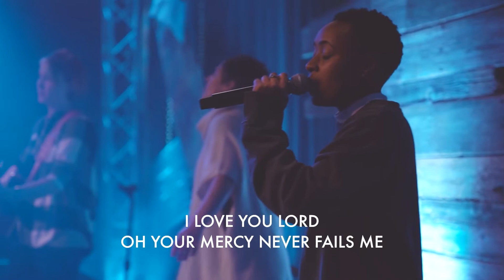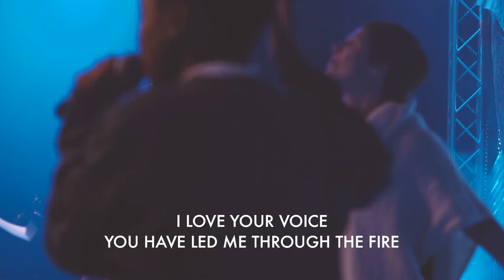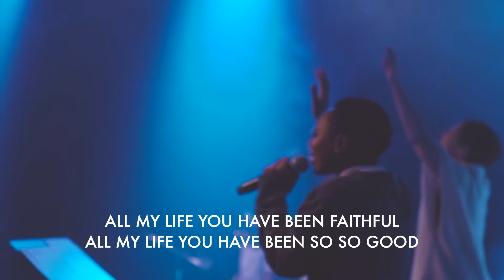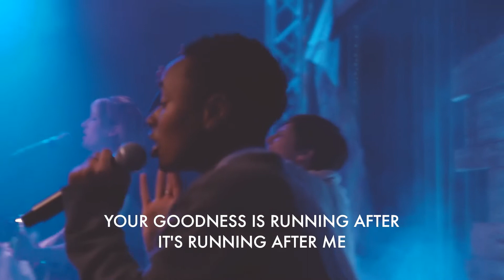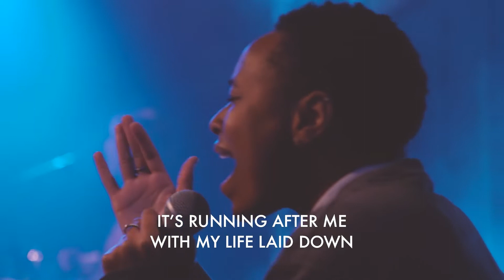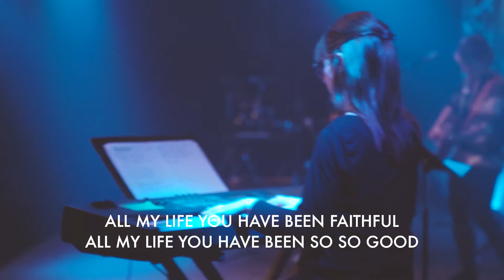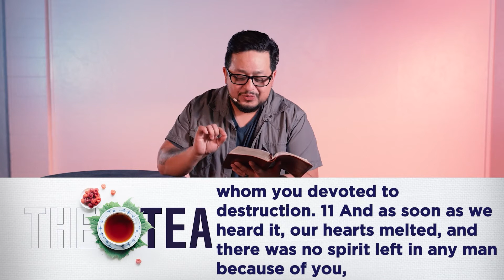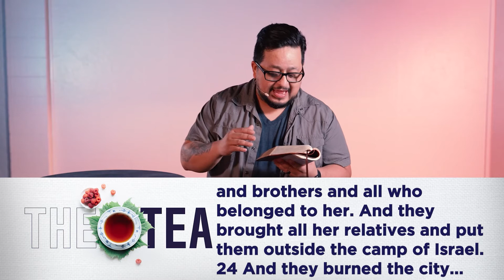A WOMAN IN JERICHO // THE TEA (WEEK 1) // CRAVE YOUTH // EPI GARCIA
New series say what!? We are so excited as Pastor Epi spills the tea on what God says about us. Why does God choose broken, imperfect people to share the Good News to the world around us. Are we main characters in our life or is there another purpose we should be focused on?

It's going to be a great day, so get ready, and LET'S GO!